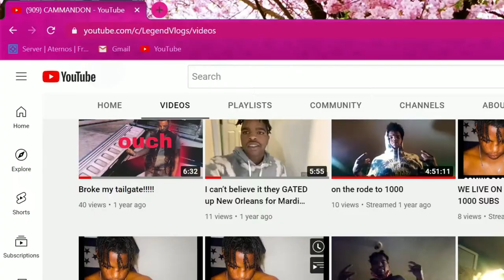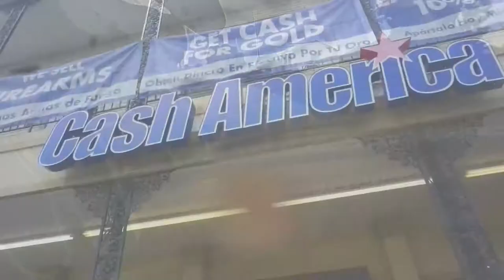Don to lit